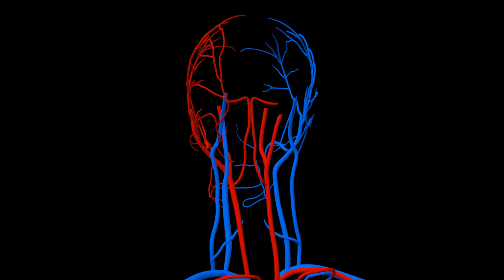Human Circulatory System- Head Close Up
Download medical stock videos

LET’S CONNECT